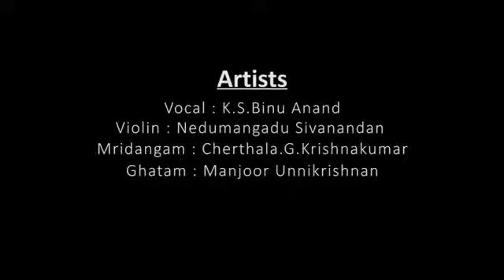Pancharatna Kerthanam-1|Alleppy Ranganath Master |Puranthara Daser|Puranthara Sathgurudasoham